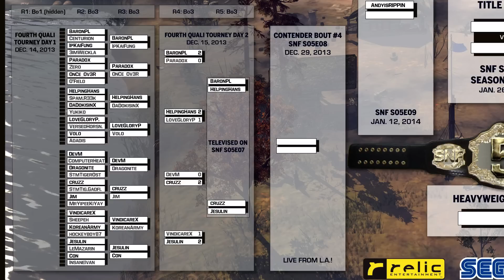SNF S05E07 BartonPL vs HelpingHans G2